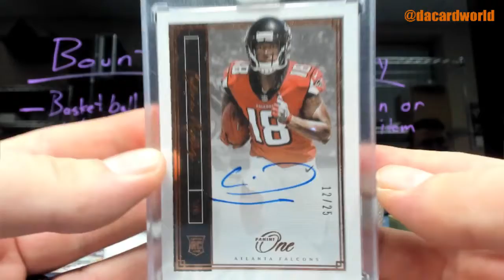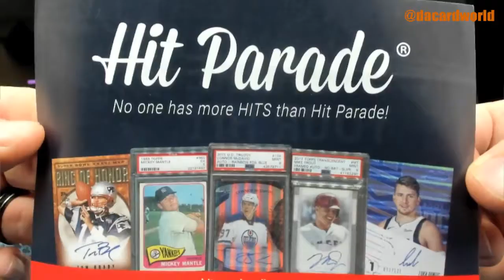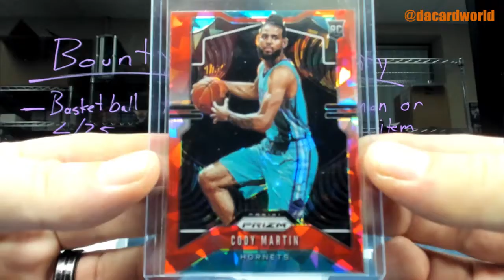Matt's HP Sugar and Ice and Limited Football break